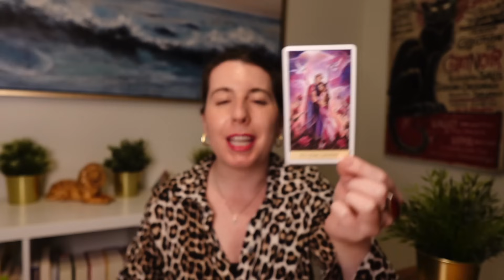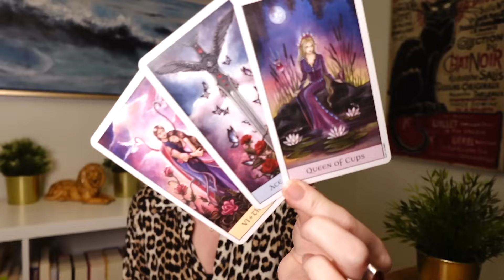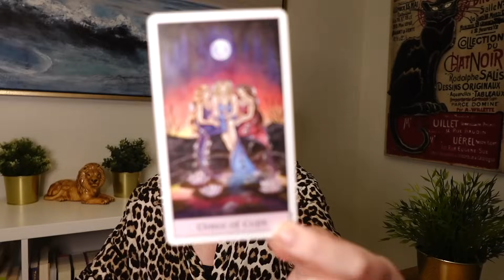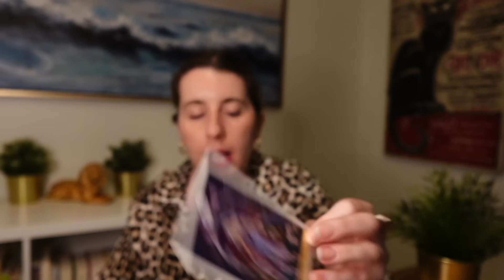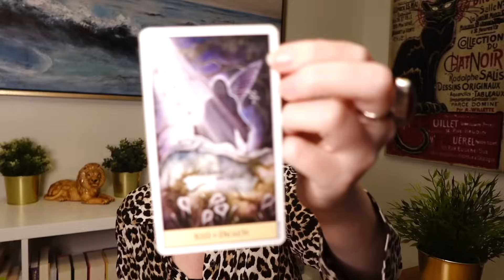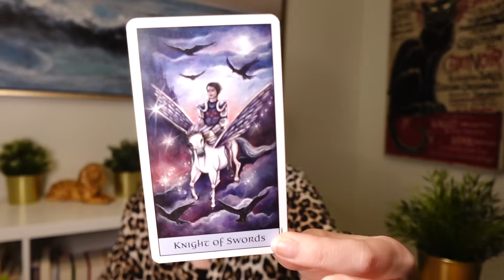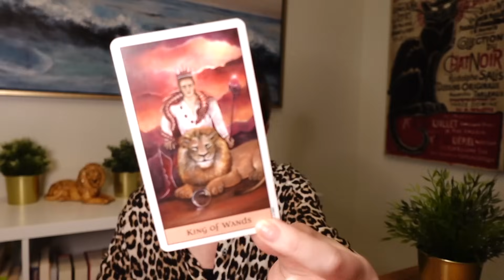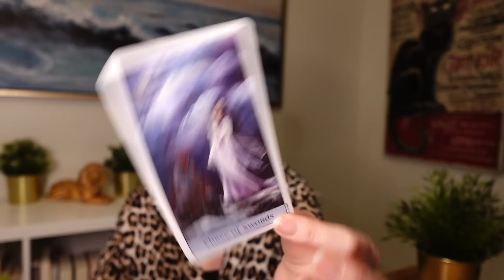LEO ❤️♌️ YES THEY LOVE YOU, LEO!! 😍